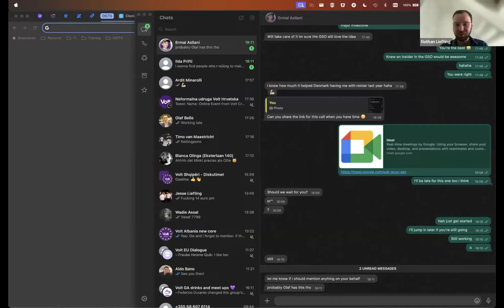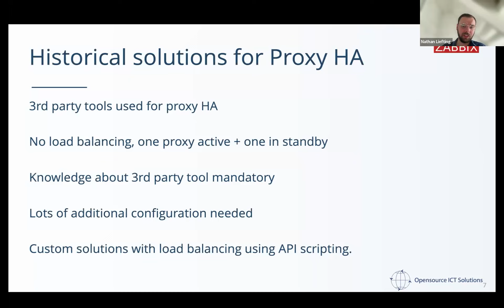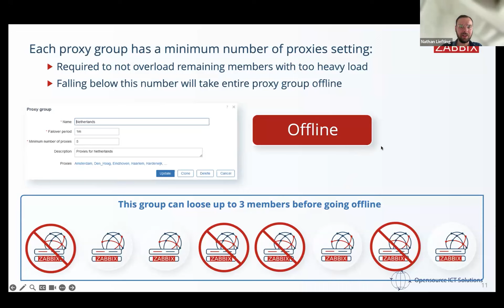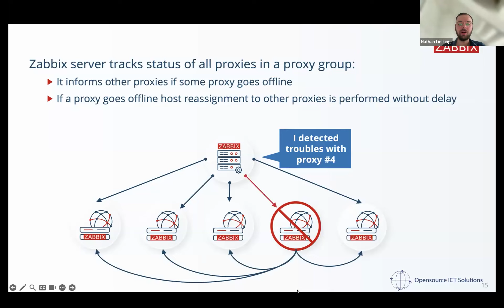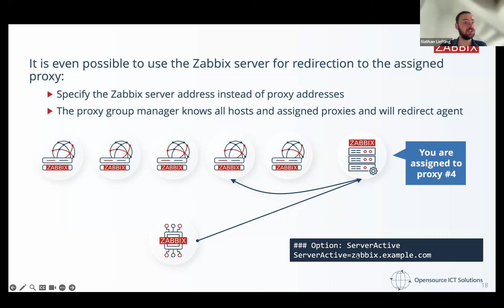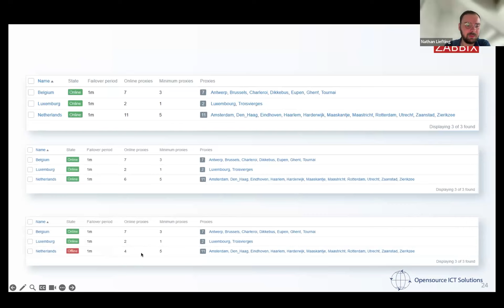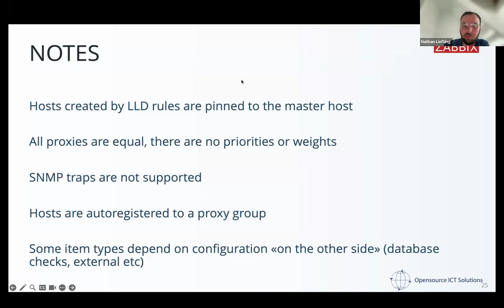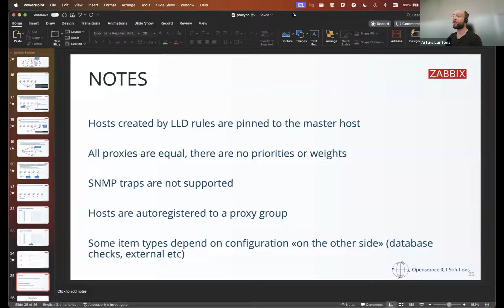Zabbix Meetup online, August 2024: Zabbix proxy high availability and load balancing in Zabbix 7.0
Zabbix proxy high availability and load balancing features introduced in Zabbix 7.0 enable Zabbix administrators to deploy and automatically scalable Zabbix infrastructure, insuring best possible performance and redundancy.
Watch the following presentation and learn how to configure proxy load balancing and gain an understanding of the underlying host rebalancing logic.